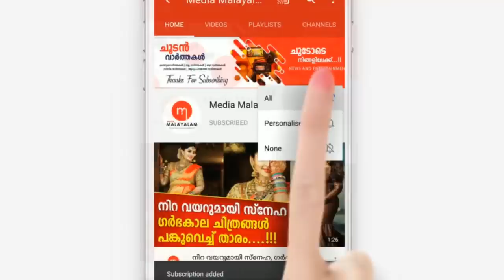പറവൂരിൽ 18 കാരിയായ ഹരിതക്ക് സംഭവിച്ചതറിഞ്ഞ് നടുങ്ങി ഒരു നാട് മുഴുവൻ